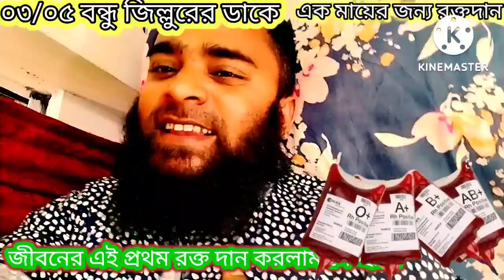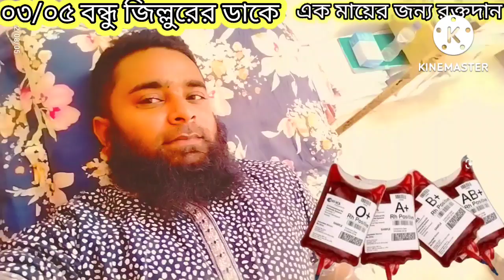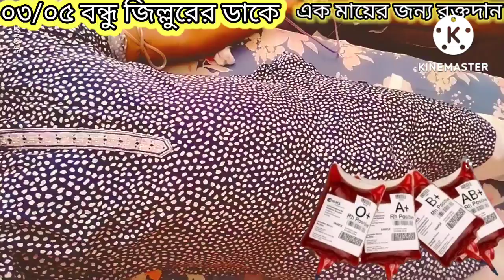জীবনের প্রথম রক্ত দান করে বিপাকে || পরেছি|| আল্লাহ রহমত করেছে।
জীবনের প্রথম রক্ত দান করে বিপাকে পড়েছিলাম|| আল্লাহ রহমত করেছে || Rudro couple